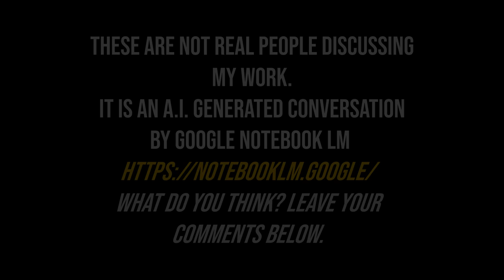"Can You Guess Who's Talking? Exploring 'Entre Tierras' with a Twist"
In this deep dive discussion, two mysterious voices take you on an intriguing exploration of my painting "Entre Tierras". They casually break down the symbolism, the migration journey depicted, and the personal and universal themes embedded in the work—all while hinting at the surreal contrasts between nature, technology, and human survival. It feels like you're tuning into a podcast, but there's something a little different about this conversation. Who are these two? Are they real people, or something else entirely? Can you tell the difference between real conversations and AI-generated ones?

Entre Tierras is one of the central pieces in my upcoming show Reminiscencia, and through this unique, conversational format, you'll get a fresh perspective on the hidden meanings and questions it poses. But there's more than just the art at play—can you guess who's really talking about my work?

Thumbnail: The thumbnail should feature a striking, close-up detail from Entre Tierras, focusing on one of the symbolic elements, like the ship and its passengers or the mermaids holding consumer products, overlaid with the text: "Who's Really Talking? Deep Dive into 'Entre Tierras'". In the bottom corner, a subtle yet intriguing visual of two speech bubbles with a glitchy, pixelated effect, hinting at the AI twist, along with a question mark in bold. The overall design should balance intrigue with a sense of mystery, drawing viewers in to guess who’s really behind the conversation.